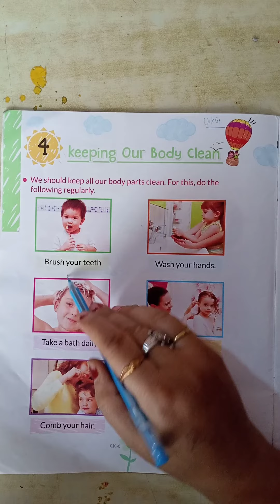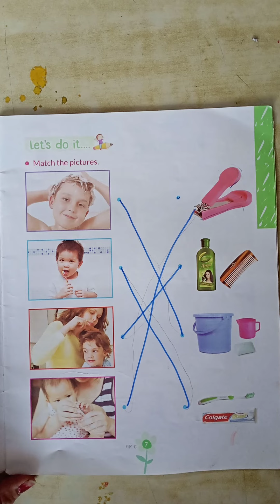Class UKG GK Ch 4 Keeping Our Body Clean